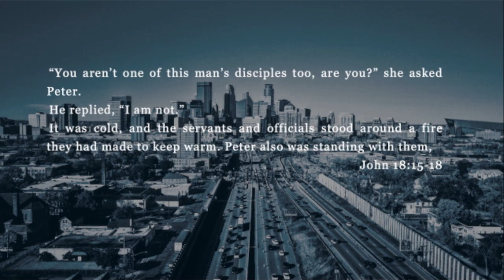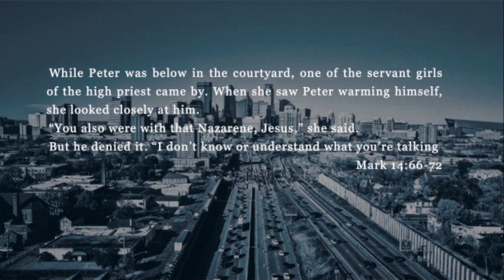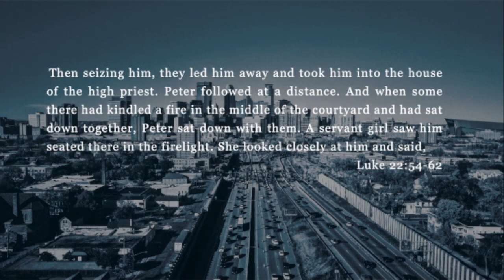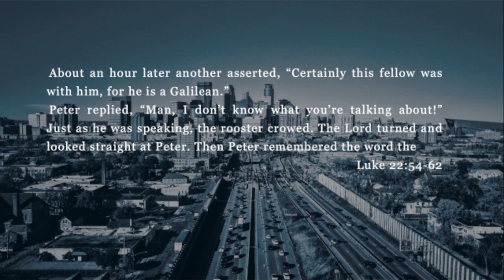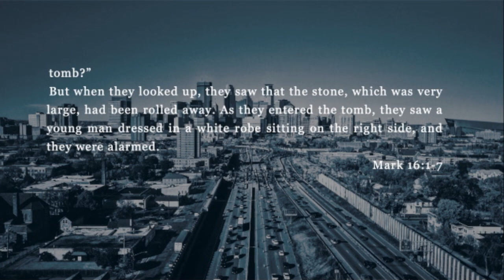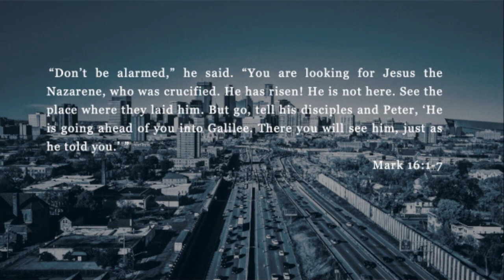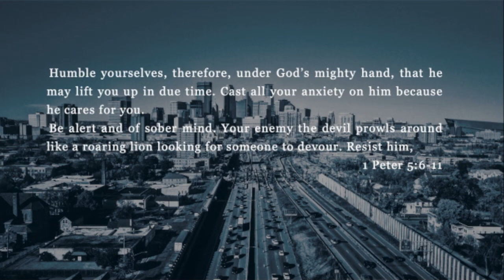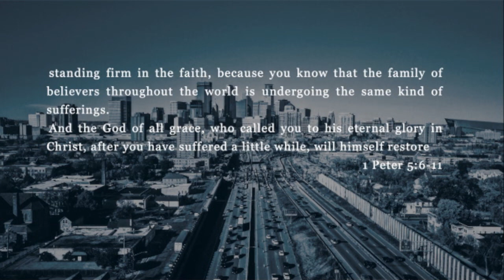Journey to the Cross: Failure and Restoration